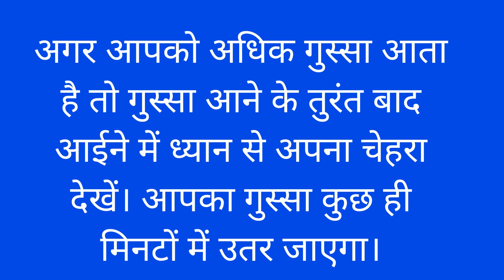साइकोलॉजी के अनुसार आप जिस तरह का संगीत सुनते हैं उसी हिसाब से आपका व्यक्तित्व भी बनने लगता है।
Dear Viewer
We are providing  General Awareness and fact